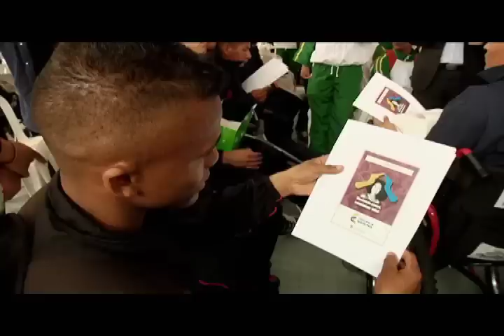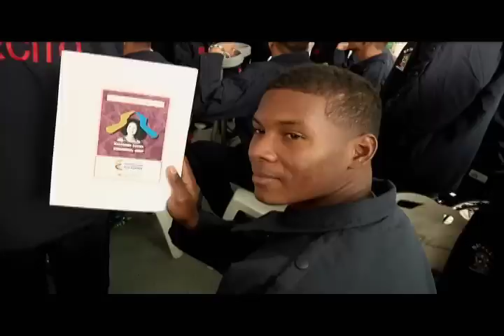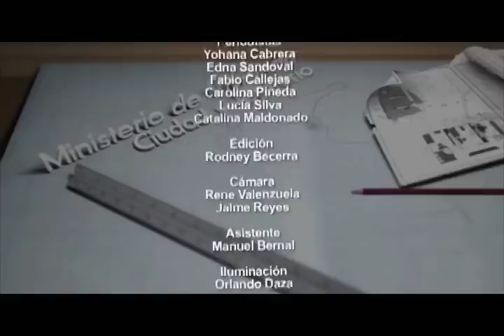Escala (Programa institucional del Ministerio de Vivienda, Ciudad y territorio) Cap 112